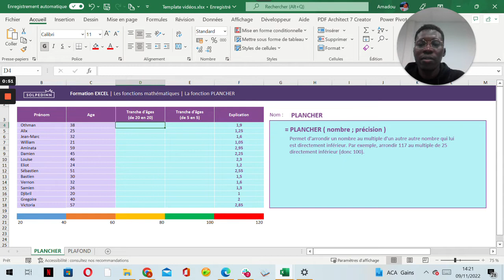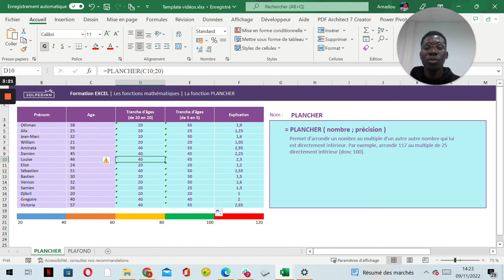La fonction PLANCHER - Tuto Excel